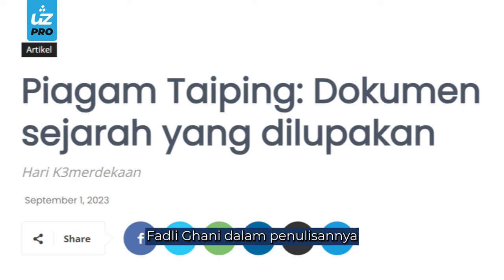DRAF PERLEMBAGAAN TANAH MELAYU PERTAMA - Ustaz Pro